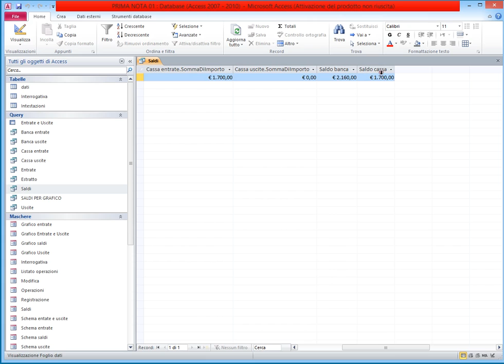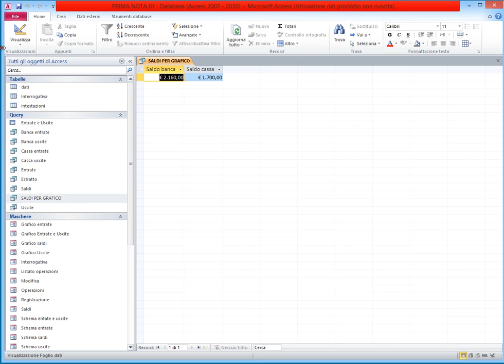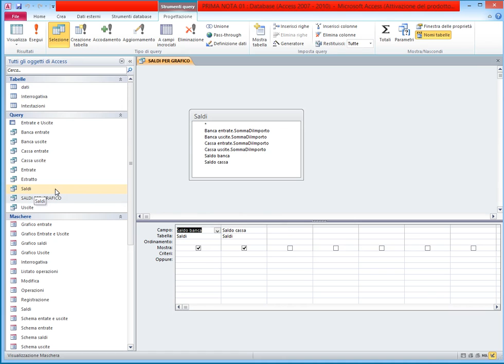4. Creare il database Prima Nota. Le query dei saldi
Il corso descrive la struttura, gli oggetti, le relazioni e le funzionalità del database prima nota. E' adatto a chi intende apprendere le tecniche per progettare e realizzare applicazioni con Microsoft Access. Il file Prima Nota, già realizzato e completamente personalizzabile e modificabile, è disponibile all'indirizzo